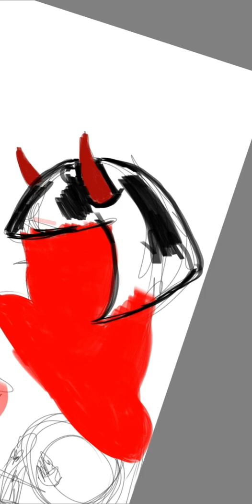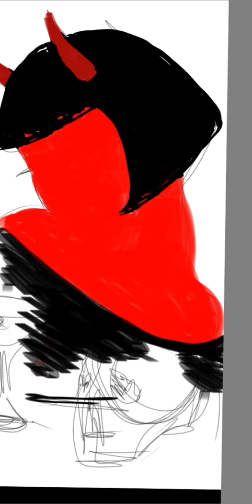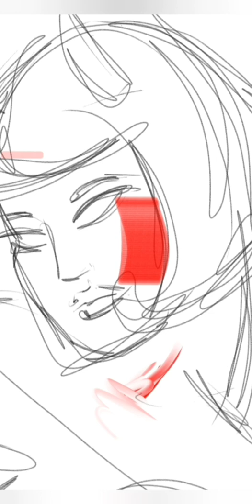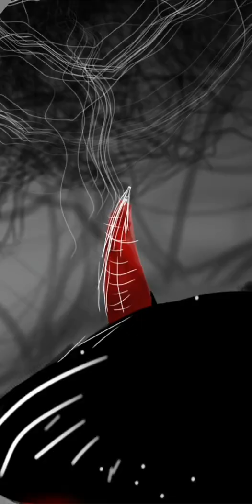Demon diva, digital art process.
A doodle created on a phone app. Enjoy.